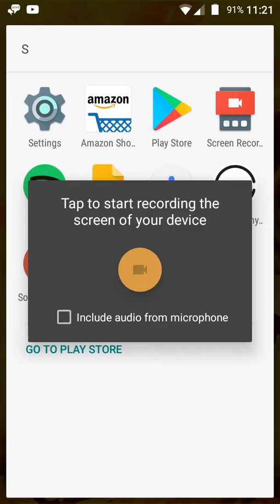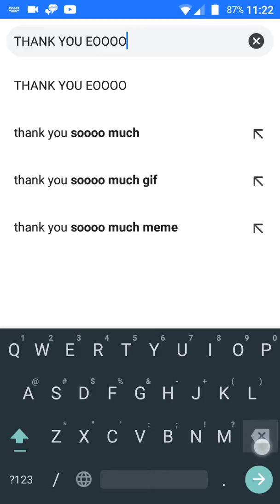THANK YOU.... READ DESC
I can't thank you guys enough for this a  genorousity if all of my subscribers can comment on this video I'll give you guys a shout out ALL OF YOU A Shout Out